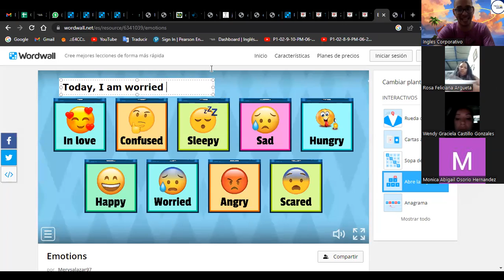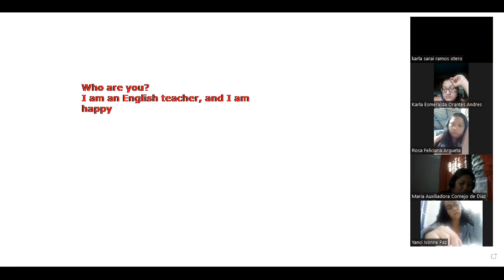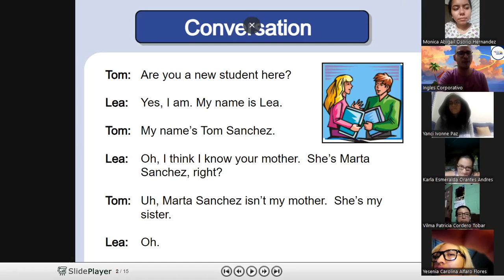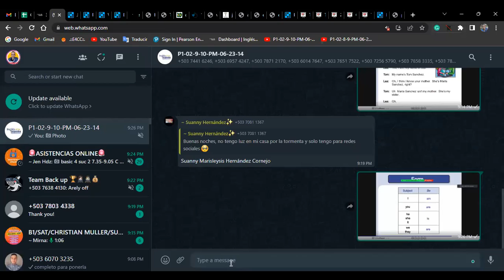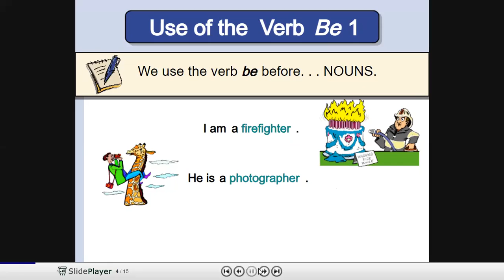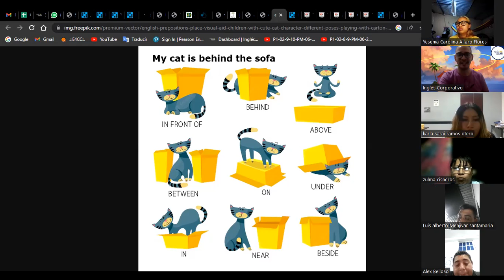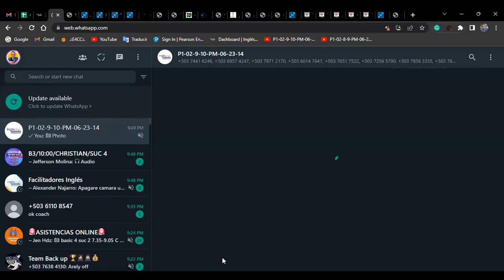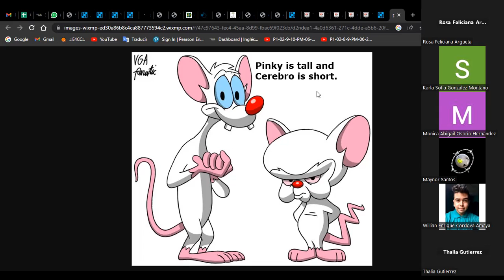Class 5-26-06-2023-FI-REGAL-30-Müller-+ Verb to Be and Prepositions of Place